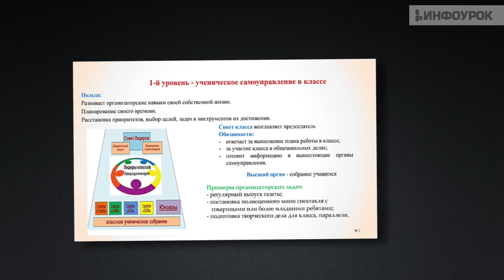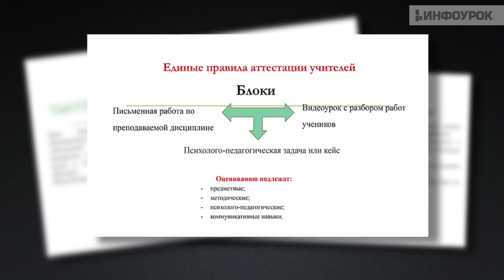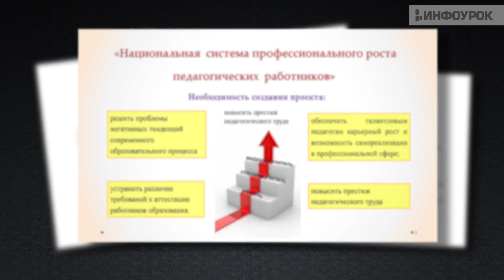Национальная система учительского роста: деятельность учителя-наставника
Программа повышения квалификации направлена на получение компетенции, необходимой для выполнения нового вида профессиональной деятельности, приобретение новой квалификации учителя-наставника.

Программа разработана с учетом требований:
- ФГОС высшего образования по направлению подготовки 44.03.01 «Педагогическое образование»;
- Профессионального стандарта «Учитель-наставник».